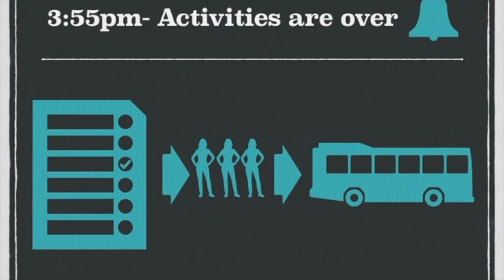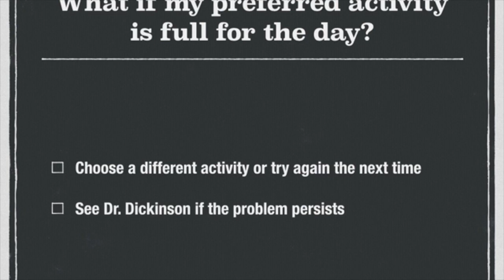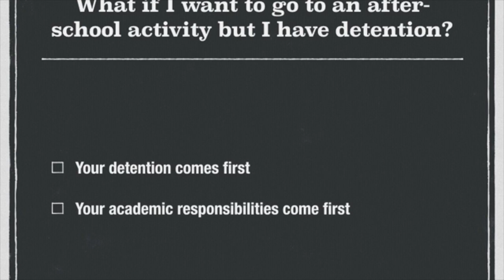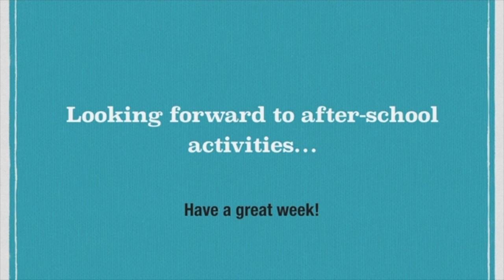8/27/19 ASA PSA: The FYI on After-School Activities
After-school activities begin at Nipher on September 23rd. Check out the need-to-know information before you begin signing up to for all the great experiences that await you between 2:55 and 3:55 pm at Nipher!